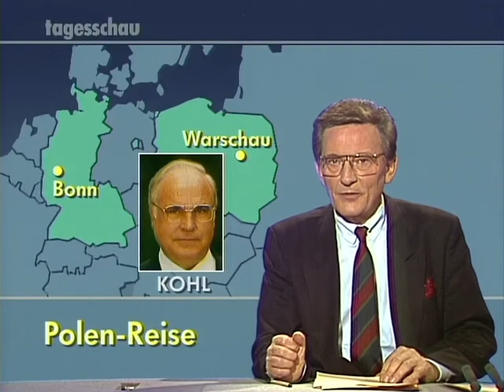Tagesschau 9. november 1989 20.00 Uhr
tagesschau 9. november 1989